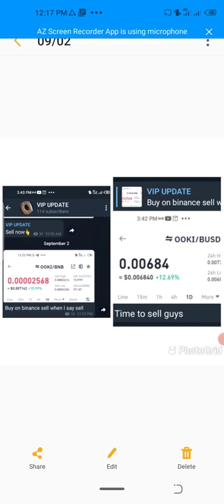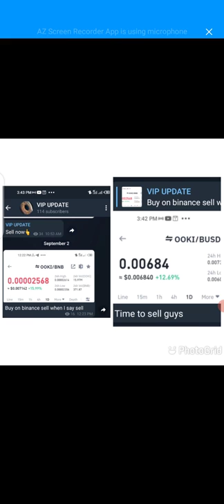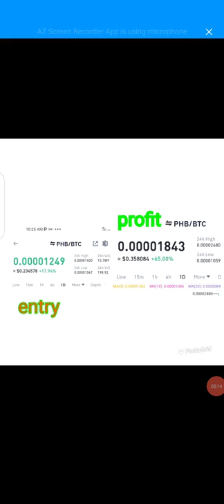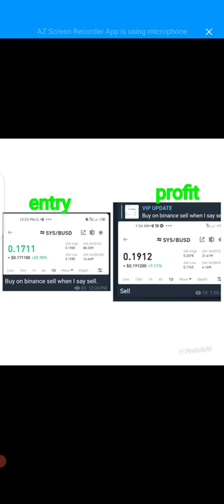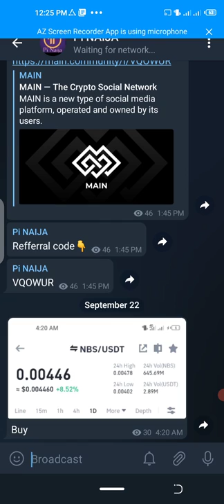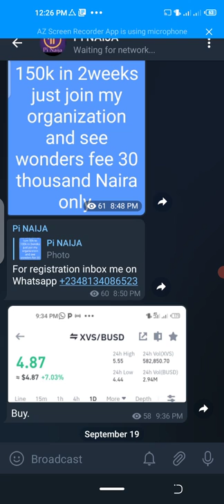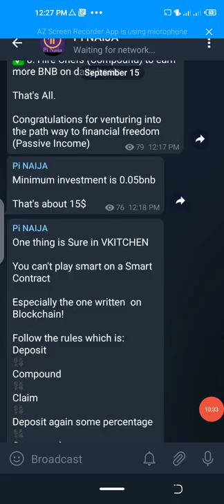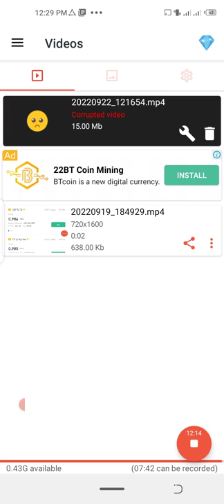PAY FOR PREMIUM CRYPTO SIGNAL WITH Pi COIN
I accept Pi coin, you can use your Pi coin to pay for my premium crypto signal.
I accept little fraction of Pi coin.